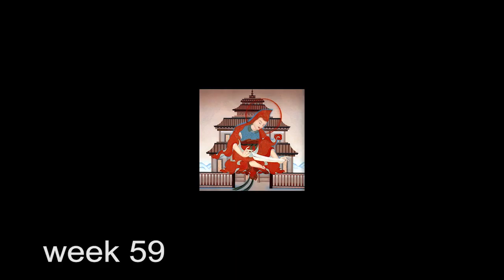week 59"The Bodhisattva way of life" with Geshe La Ngawang Gedun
Week 59 of "A Guide to the Bodhisattva Life'' by Shantideva transmission of commentary by Gyaltsep Rinpoche, Tsongkarpa's disciple.Commentary translated transmitted and taught by Geshe Ngawang Gedun spiritual director,teacher and founder of the
Australian Tibetan Buddhist Centre.